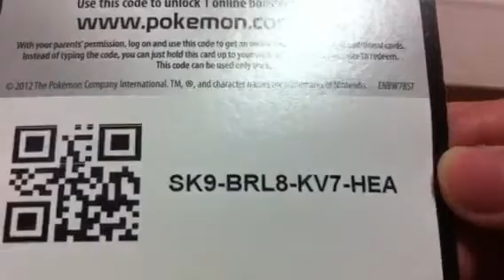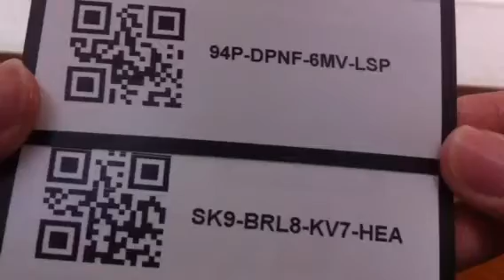Pokemon codecards give away(part4)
It raining ice!